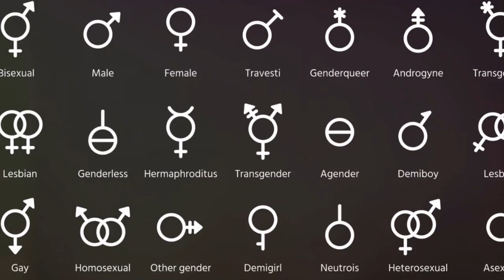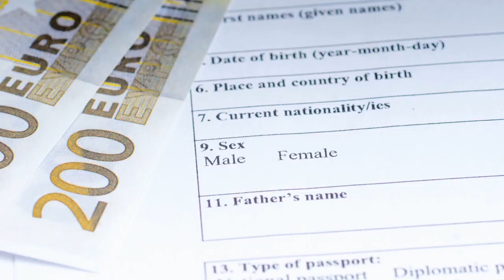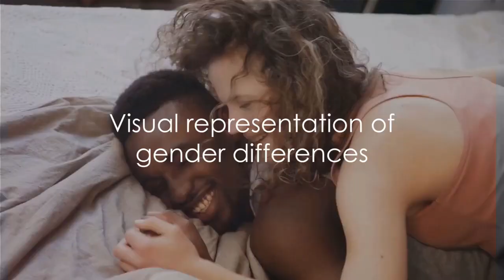Understanding Gender Differences in Relationships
Join relationship expert Ernie Sulovic as he delves into the differences between men and women that often lead to tension in relationships. From communication styles to emotional expression and sexual preferences, Ernie sheds light on the unique characteristics of each gender. By gaining insight into these differences, couples can cultivate greater understanding and harmony in their relationships. Discover how acknowledging and embracing these distinctions can pave the way for deeper connection and lasting intimacy.